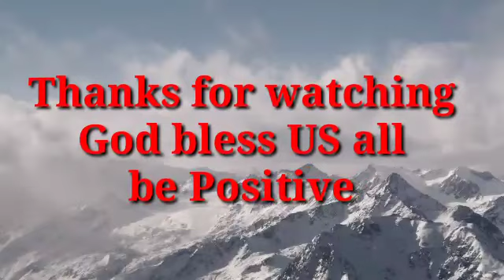Ganda ng kapaligiran